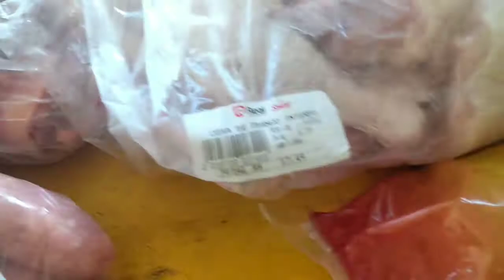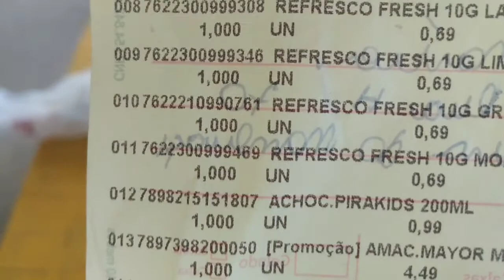Fiz compras de carnes🍗🥩 a minha geladeira tava um nojo 🤮